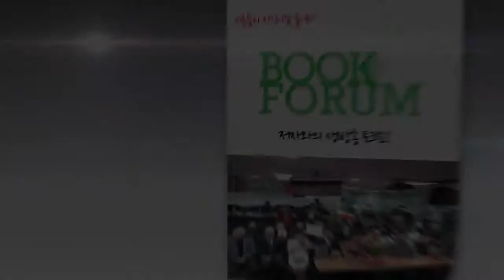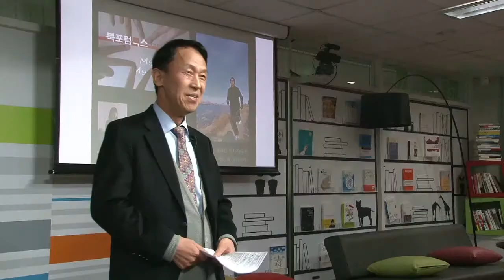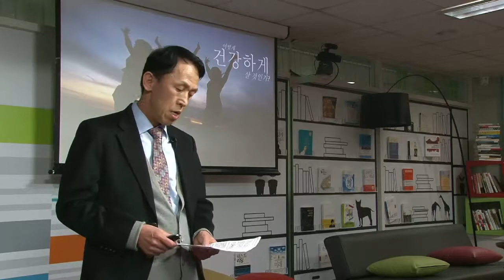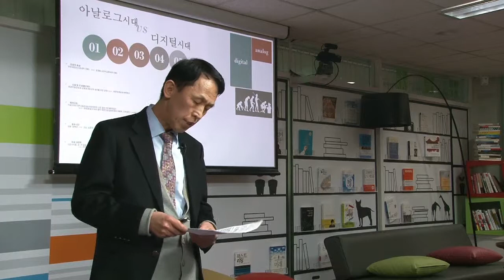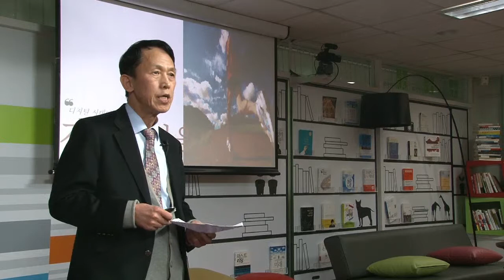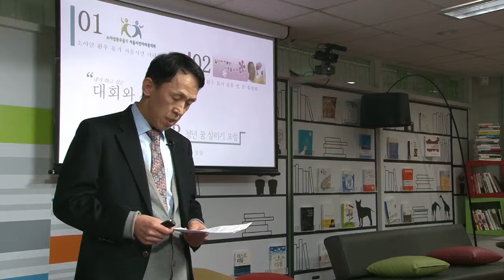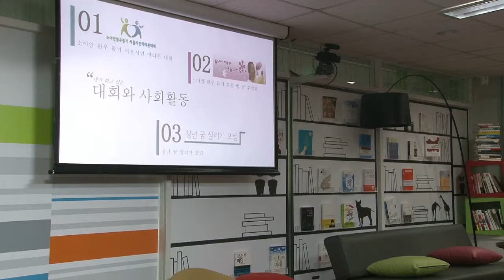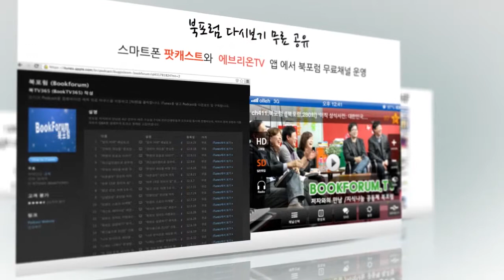[톡스] 나는 왜 달리는가 / 이동윤 140122